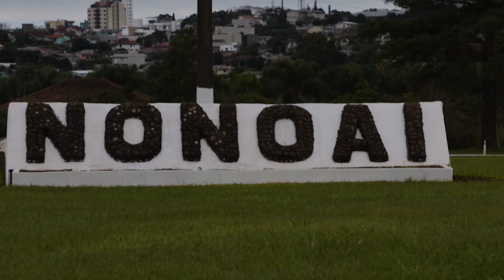Entrevista com Pedrinho Araújo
Fui a Nonoai-RS para gravar dois clipes musicais para Pedrinho Araíjo e Mauro, do Grupo Batidão do Brasil. Em um papo descontraído Pedrinho nos conta um pouco de sua passagens pelas bandas Atlas, Banda Sul, G10, Integração e agora Batidão do Brasil. A conversa é intercalada com música ao vivo.

Curta também a página Corbélia Videos no Facebook para assistir videos de humor, curiosidade, mensagens e pequenos filmes. Todos os vídeos feitos em Corbélia mesmo: